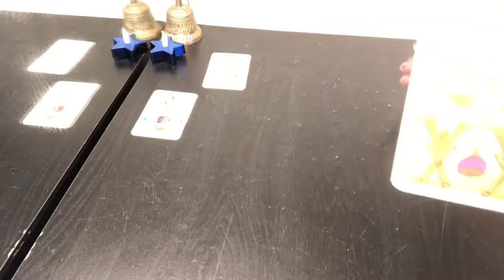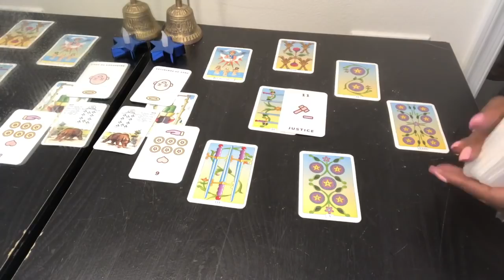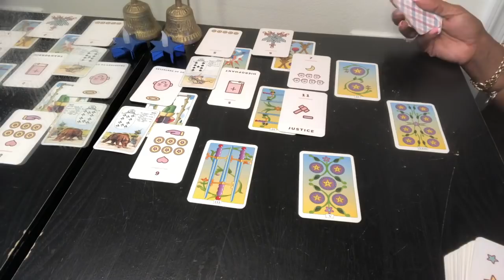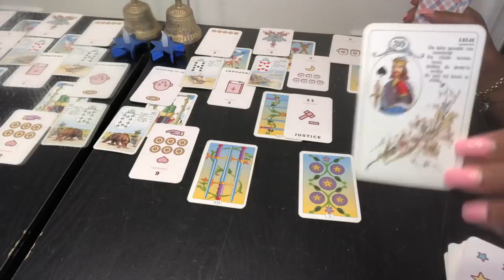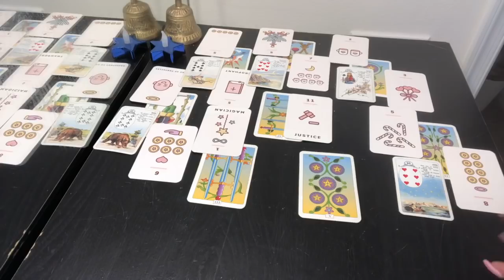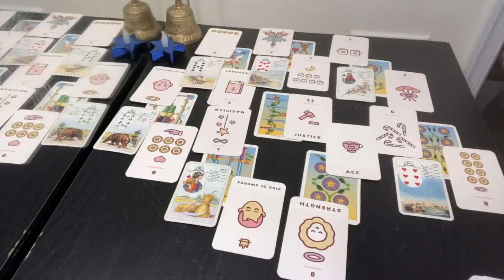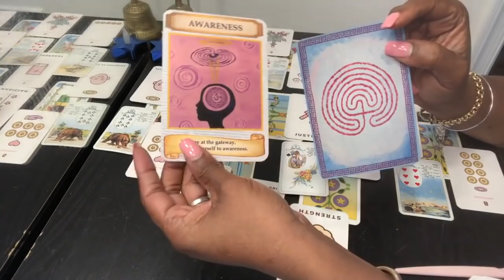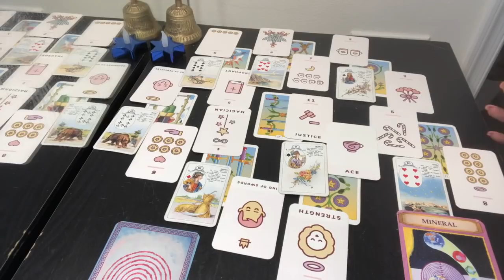GEMINI Psychic Tarot Reading | Weekly Horoscope | June 10-16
Find out what the 2nd week of June has to offer for you Gemini signs. I use a combination of my gift, tarotcards, numerology and astrology to provide weekly energy vibration readings for all Zodiac Signs.